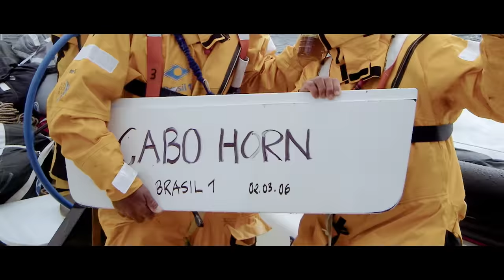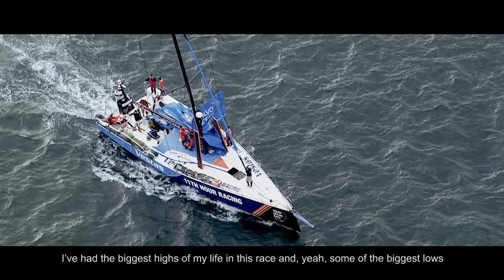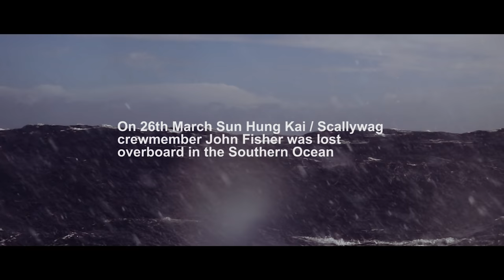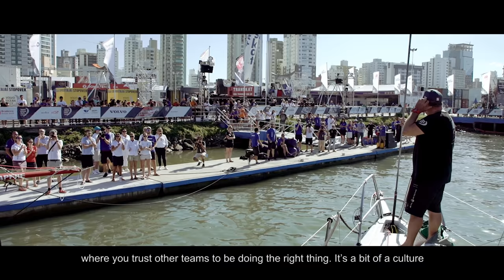This was The Ocean Race 2017-18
✔ Seven teams, world-class sailors 🥇
✔ 12 incredible Host Cities on six continents 🌎
✔ The closest Race in history 💪

It's exactly two years since the start of The Ocean Race 2017-18. Here's a look back at why the 13th edition is one that will live on in the memory for many years to come...